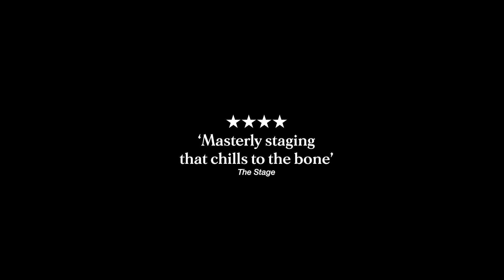NTLive 2023 The Crucible Full Trailer